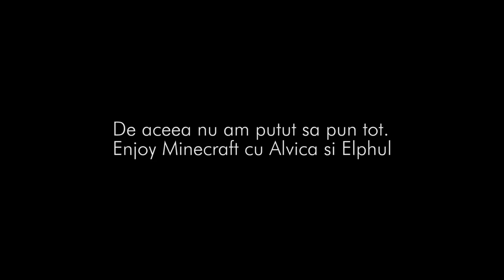SARUTMANA YOUTUBE - Minecraft pentru Adulti [Ep.1]